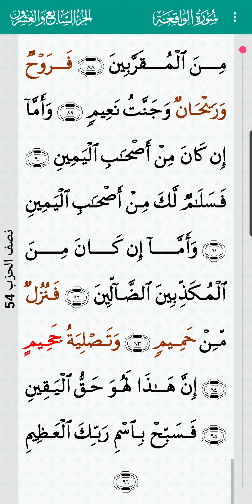surah Al Waqi'ah Abdulbasit Abdulsamad 56 I سورة الواقعة